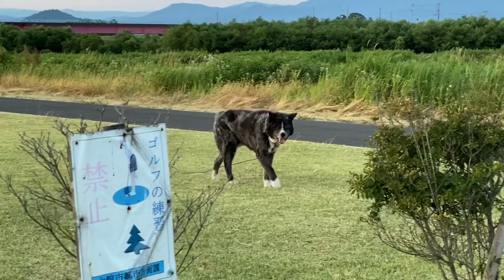秋田犬のコーちゃん、旅立ちまでの1週間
天と一緒に笑顔で歩くコー。
この1週間後に、旅立つとは、全く思っていなかった。

亡くなるほんの数日前、朝陽を撮る私に纏わりつく笑顔のコー。

亡くなる前日は前進あるのみで
Uターンなしで体力を使い果たし歩けなくなるコー。